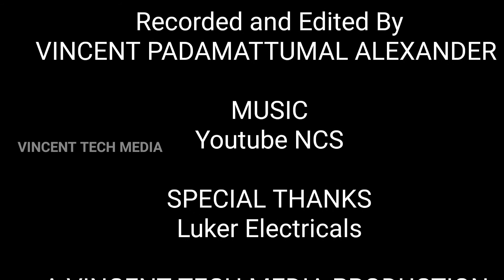Diana From Luker LED I Premium Model Fan I No Leaf Visible I Malayalam Tech Video I Diana FAN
Power, performance, comfort, safety, and durability adds to the elegance of the designer fans from Luker. As ceiling fans are an inevitable part of the Indian household, it is an important field of expertise that Luker has been able to harness. Along with energy efficiency, it adds to the style and exuberance of rooms and offices with their trendy designs. Easy to install, Luker ceiling fans come with a fit and forget proposition. Your selection of designer fans speaks for itself and helps you make an impression when people step into your room. Priced at rates that do not pinch your pockets, they are available online in a variety of designs. Make your house a comfortable home with the best ceiling fans from Luker.

Premium Designer Fan
Remote Control
Multi-color options for setting different ambience
1050mm sweep size
Energy efficient model

Amazon Link For Purchase